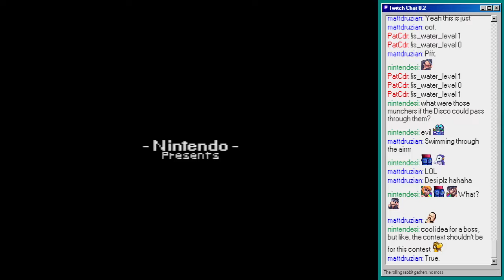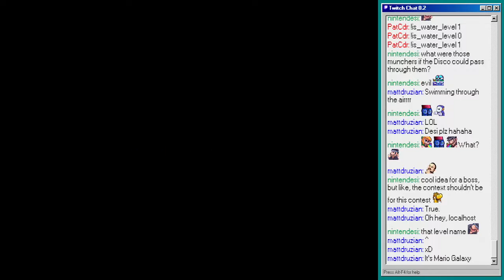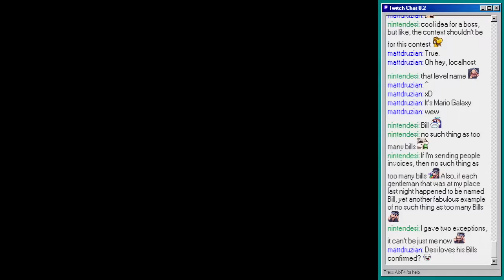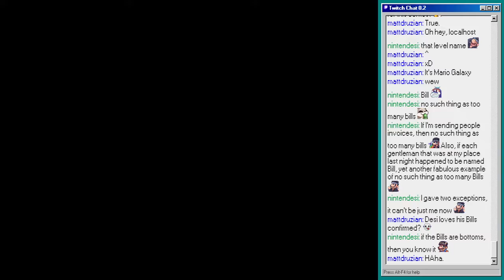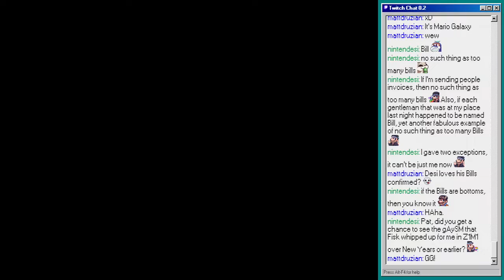I GOT NO TIME TO FINISH... by MarioFanGamer -- WLDC2 #36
A mixed one. Love the simple chocolate concept (low time on the clock, grab watches to increase the time), but not sure bullet bills of every stripe were the right accompaniment. Kinda weirded out by how it feels like there's an intended path through a lot of it, but at the same time it want you to explore to find alternatives. Kinda wish it'd stuck to one path but made the setups a little clearer. Not sure.

Definitely give this one a try.

WLDC2 Level #36 "I GOT NO TIME TO FINISH..." by MarioFanGamer won 29th place!